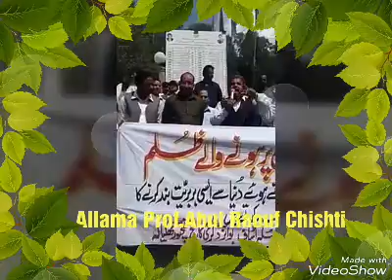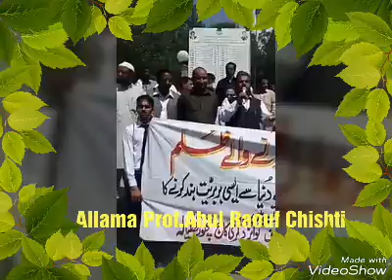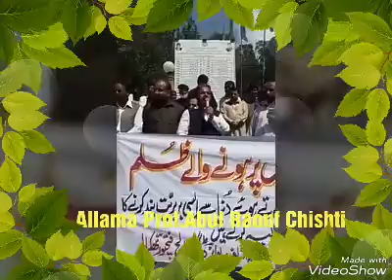Allama Prof.Abdul Raouf Chishti speach on Bermaa(برما/میانمار)